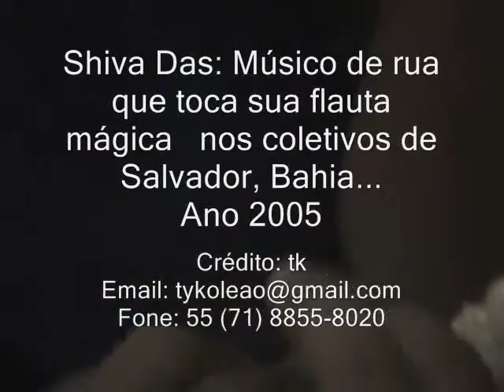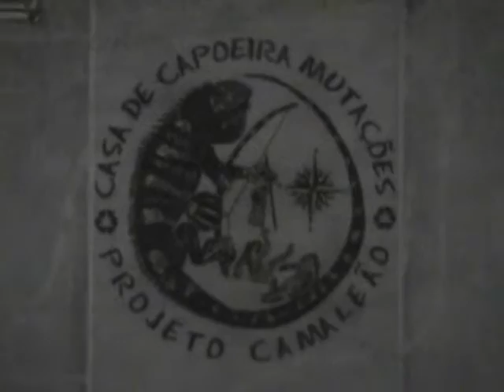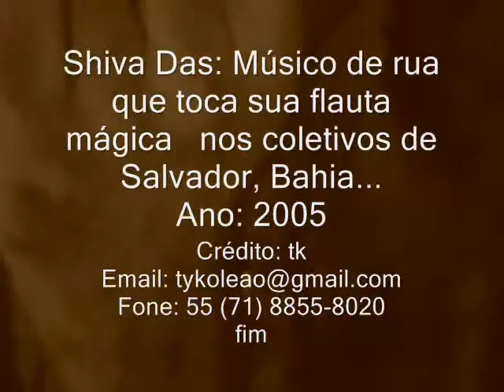Shiva Das: Músico de rua, toca sua flauta mágica nos coletivos de Salvador,Bahia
Shiva Das: Músico de rua que toca sua flauta mágica nos coletivos de Salvador, Bahia...
Ano: 2005.